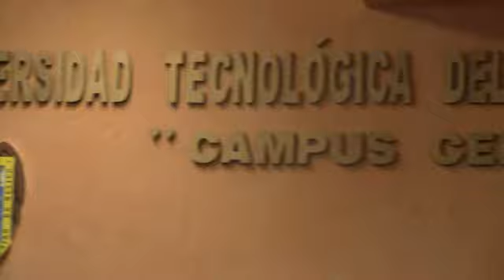PRESENTAN PROYECTOS ALUMNOS DE LA UTEC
La Universidad Tecnológica del Centro de México, llevó a cabo una presentación de proyectos que alumnos de las carreras de ingeniería en diseño industrial, licenciatura en mercadotecnia y negocios internacionales realizaron.